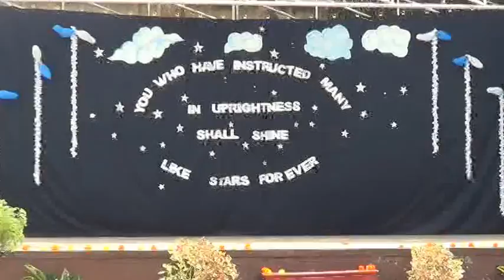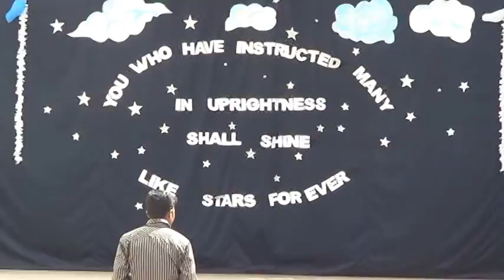Avila dance language mix